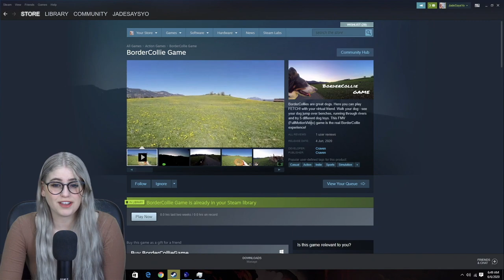BEST DOG GAME EVER | BorderCollie FMV Game | (GamerJoob Randoms)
Jade plays with her new best friend, a cute energetic BorderCollie! come watch as we play this ultra-realistic dog game!

Bordercollie game published by Craven
Developed by Craven